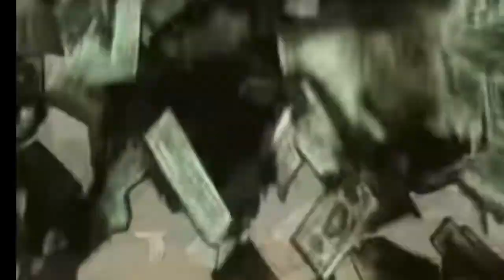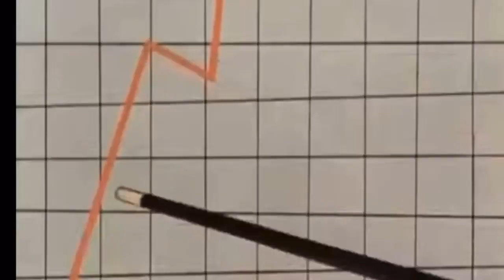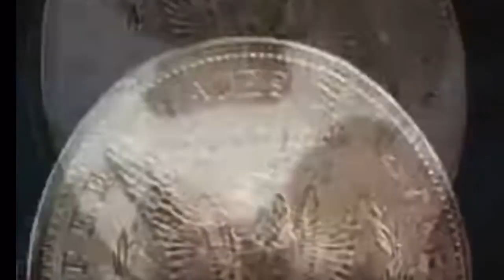LA INFLACIÓN ✅ Enseñanzas de Tío Rico y el Dinero - Multiplicar el dinero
Fragmento : Patoaventuras
Año: 1987 ‧ Comedia Animada

El tío Gilito (también conocido como "Rico McPato" o "Scrooge McDuck") es uno de los familiares más famosos del pato Donald. Nos deja aprendizajes sobre el dinero y educación Financiera.

👉🏻 PD: si te interesa potencializar tu vida y generar más ingresos, emprender conscientemente, con cero riesgo, rentabilidad alta,  online y apalancado, haz clic en el link… hablaremos en privado 🤝

📄 Encuentra contenido y más información:
beacons.page/moraybernal

Soy Moray Bernal y no prometo cambiar tu vida, pero si hacerte cuestionar desde mi historia y aprendizajes. Hoy me dedico a creer en mi, crecer, ayudar a generar ingresos a las personas y si quieres usar eso para inspirarte y actuar diferente, qué genial.

¿Quién es Moray Bernal?
Soy Moray llevo 10 años desde que tomé la decisión de amplificar, administrar, potencializar y crear mi vida. Decidí cuestionar qué significa ser normal, promedio y exitoso. Y entendí algo particular, el negocio más importante de nuestra vida somos nosotros, pero solo nos detenemos a estudiarlo cuando tocamos fondo.
Acompáñame en el Programa para descubrir información que te ayudará liderarte y potencializar tu vida hacia lo extraordinario a través de herramientas, reflexiones, análisis, historias y aprendizajes. Te quiero mostrar que somos creadores de nuestras vidas.
Comparte con amig@s

Encuentra más información:
beacons.page/moraybernal

beacons.page/moraybernal

👉🏻 PD: si te interesa potencializar tu vida generando más ingresos, haz clic en el link… hablaremos en privado 🤝
¡Recuerda que tu eres Creador! Si quieres impulsar tu vida y mejorarla; debemos impactar nuestras creencias y trabajar en las 5 inteligencias que nunca nos enseñaron en el colegio, por eso tienes que ver estos videos.

Encuéntrate y diviértete!